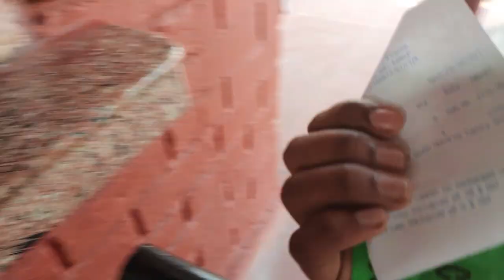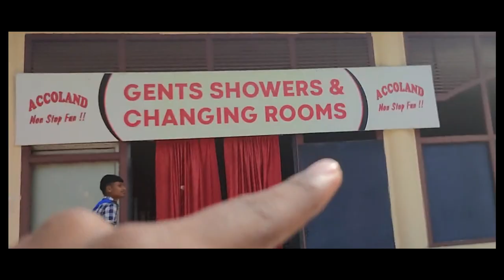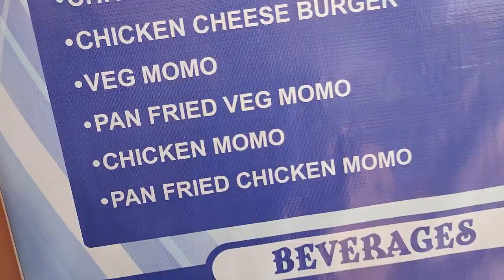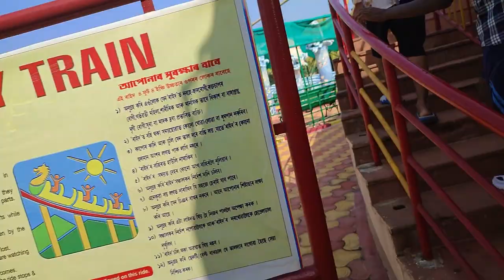VLOG #5 Accoland || Guwahati,Assam || Sadri Vlog || John Milton Toppo || 2021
Hello guys! Here is my another video vlog
I hope you guys will enjoy my videos.There will be plenty more coming soon

For better video quality go for 1080p
Phone camera: Redmi note 10 pro max